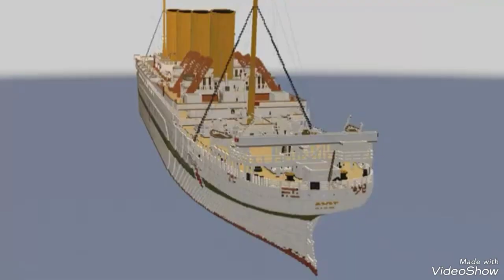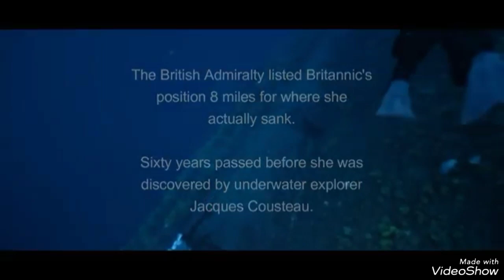the sinking of the britannic 1916(MINECRAFT)my heart will go on (Titanic)